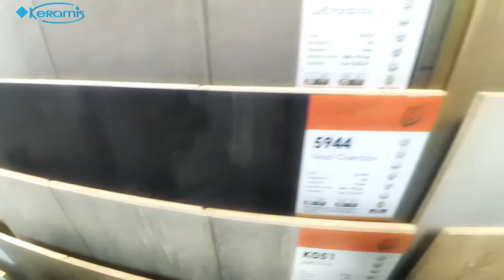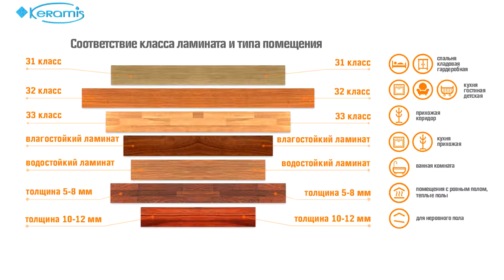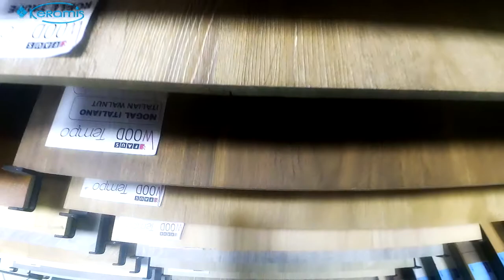Как правильно выбрать ламинат: полезные советы от профессионалов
Вряд ли будет преувеличением сказать: ламинат сегодня – это наиболее популярное напольное покрытие. И это вполне оправданно! Ведь подобные полы доступнее сделанных из дерева, но долговечнее и привлекательнее линолеума. Правда, эта универсальность не должна ввести вас в заблуждение. Чтобы правильно выбрать ламинат, следует обратить внимание на все детали и учесть массу факторов: от места укладки до наличия в доме детей и домашних животных.
Разговор о том, как выбрать ламинат, начать стоит с его размеров. При этом длина и ширина панели – вопрос скорее предпочтений в дизайне и раскладки на полу. К примеру, для крупного помещения нужен и ламинат побольше, а слишком мелкие «дощечки» смотрятся менее выигрышно. С точки же зрения практичности самое важное, на что обратить внимание при выборе размера ламината – его толщина. Она колеблется от 6 до 14 мм. Подробнее об этом вы можете узнать из нашего нового видео!